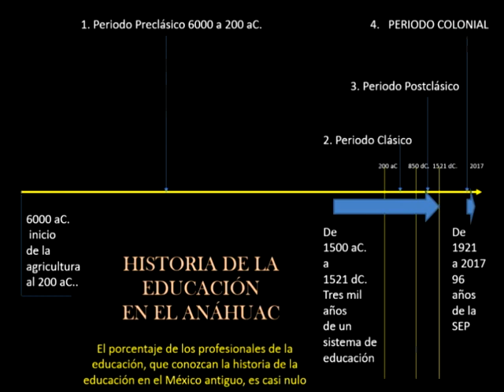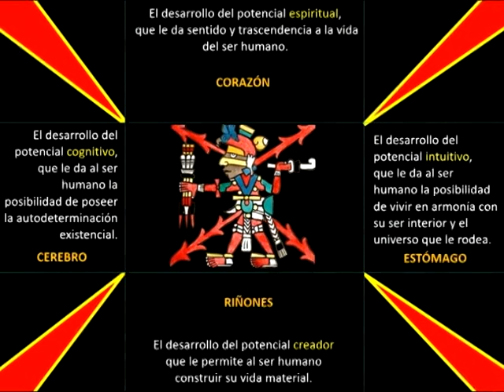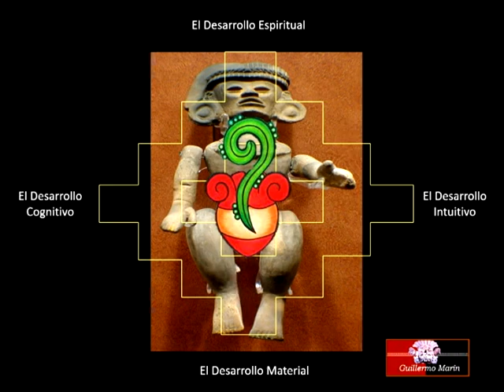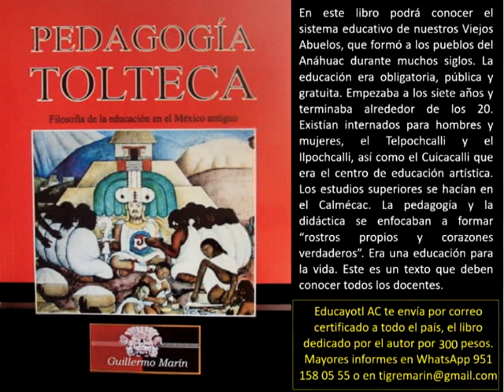690.- PEDAGOGÍA TOLTECA, filosofía de la educación en el México antiguo. PRESENTACIÓN.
El Sistema de Educación es parte de la Pirámide de la Plenitud Armónica tolteca. En el tercer nivel, la educación ocupa una posición intersectorial en los otros tres sistemas. De hecho, la educación es la base estructural de la civilización del Anáhuac. La pedagogía y la didáctica anahuaca es la más antigua de la humanidad y sigue vigente en los anahuacas desmemoriados y amnésicos del presente. Conocer esta pedagogía, especialmente para el magisterio mexicano es de suma importancia, porque entenderían a fondo la maravilla de su ejercicio profesional.